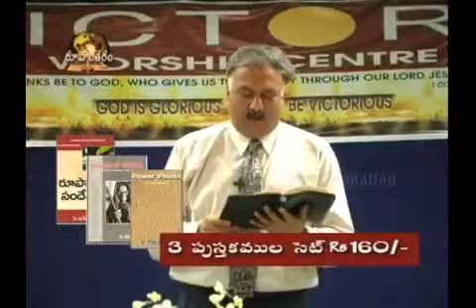Bro Upender "Discipleship" Part 1